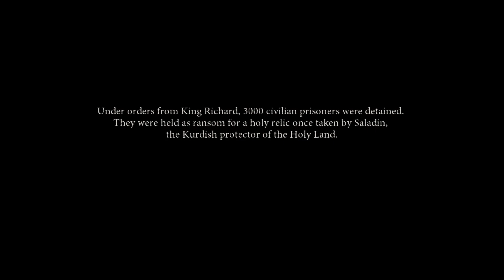DANTE'S INFERNO GAMEPLAY - RPCS3 Emulator - No Crash Issue On First Boss (Death)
First 10 minutes of Dante's Inferno tested on rpcs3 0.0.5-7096, sound stuttering issue still exists during cutscenes, minor sound stuttering during gameplay. Overall game is very playable. No crash issue on first boss (Death). Check below for specs and config that work for me.

Specs:
Intel Core i7-7700HQ 2.8GHz
16GB RAM
NVIDIA GeForce GTX 1070 with Max-Q Design - 8GB RAM
256GB SSD + 2TB HDD

Settings/Configurations:

CPU
PPU Decoder: LLVM
SPU Decoder: ASMJIT
Preferred SPU Threads: 1
Firmware Settings: Load liblv2.sprx only
Additional Settings: check "Lower SPU thread priority" and "Enable SPU loop detection"

GPU
Renderer: Vulkan
Graphics Device: GTX 1070 (your card)
Aspect Ratio: 16:9
Framelimit: 30
Anisotropic Filter: 16x
Anti-Aliasing: empty
Default Resolution: 1280x720
Resolution Scale: 150% (1920x1080)
Resolution Scale Threshold: 16x16
Additional Settings: check "Use GPU Texture Scaling" and "Stretch To Display Area".